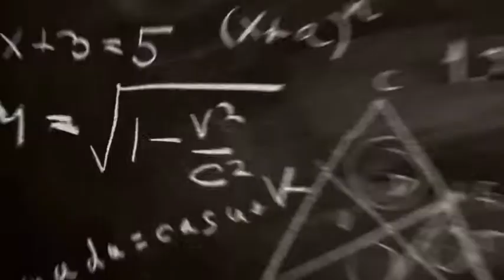The Bomb Trailer